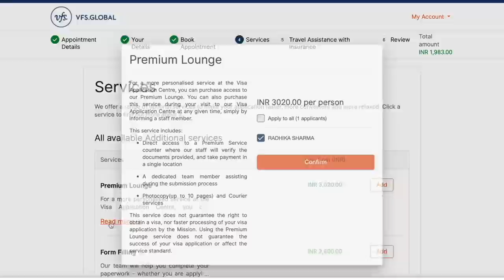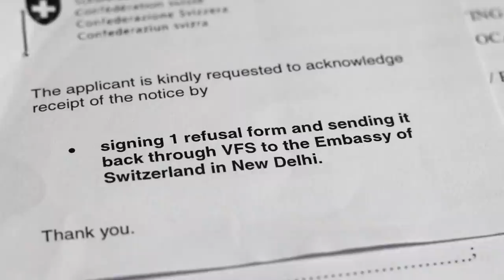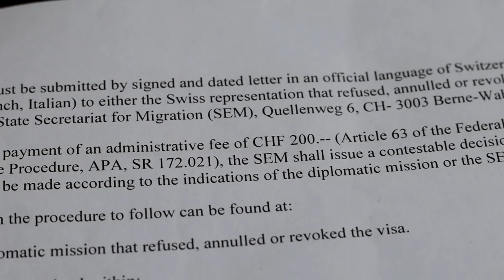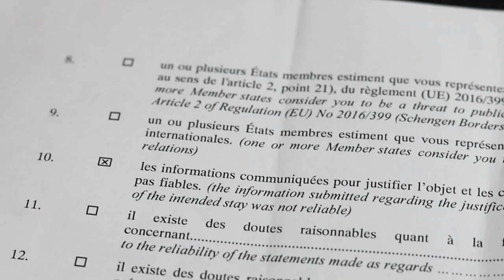My Schengen Visa Rejection Story - Denied From EUROPE Twice!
In fact, it was rejected twice! Initially, Switzerland rejected it and later on even France did the same.